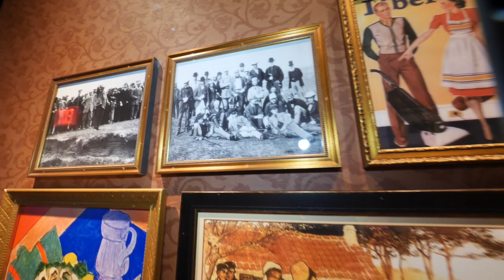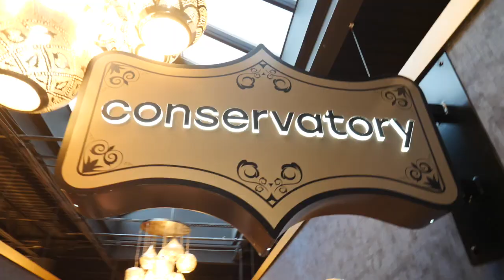Rory McIlroy versus Denny Hamlin in Mini Golf Battle + Exploring The Puttery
Checking out the Puttery in Charlotte, NC and catching Rory McIlroy take on Denny Hamlin in a mini golf match. Can the NASCAR superstar hold his own?